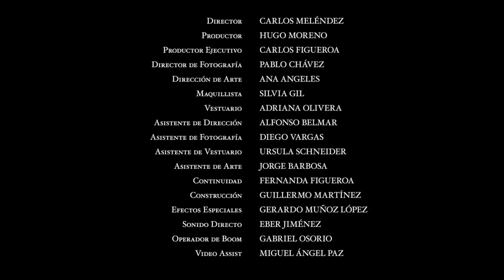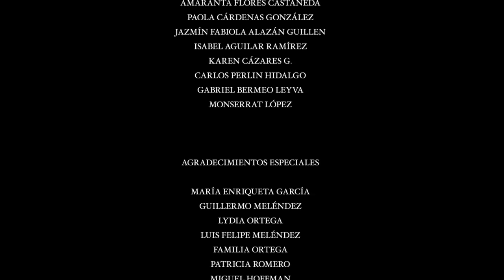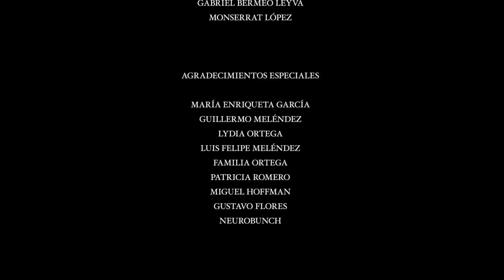El Huésped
Cortometraje
México 2013
Director: Carlos Meléndez
Abel sufre de una extraña enfermedad. Entre pesadillas y ruidos extraños cree que su enfermedad proviene de insectos que lo pican por la noche. Al no ser capaz de descubrir una cura, busca la respuesta detrás de los muros de la vieja casona a la que se está mudando con su novia, Aurora. La enfermedad va de mal en peor llevándolo a la paranoia. Abel tendrá que encontrar una respuesta sin saber en realidad a lo que se enfrenta.
Abel is a man that falls into a strange disease. Not being able to find a cure, he searches for an answer behind the walls of the old house he is moving with his girlfriend. Abel tries to find the cure to his disease with out knowing what awaits for him.